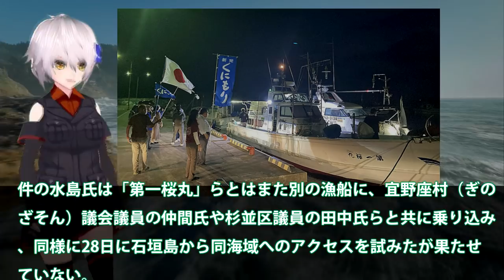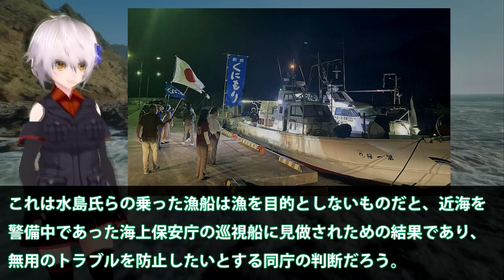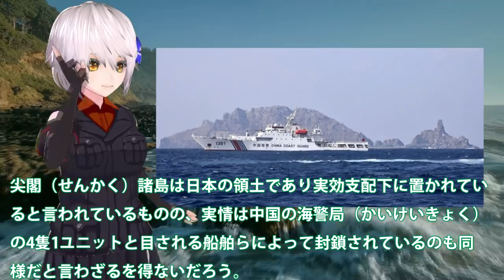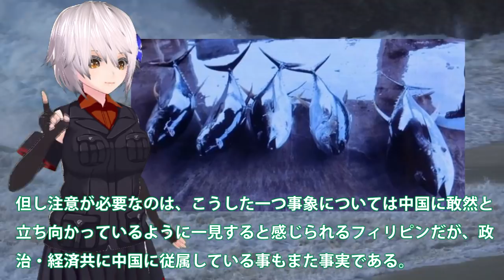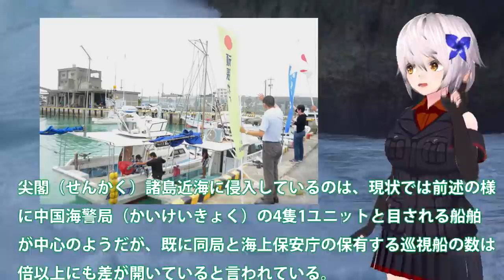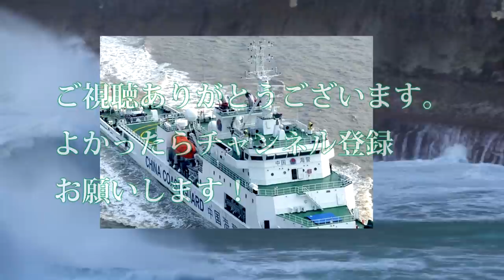尖閣諸島めぐる日中の対立で！中国海警局が漁船第一桜丸に一直線に？一触即発の事態に海保も・・・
関連動画
【国交省担当　塩田キャスター解説】尖閣諸島での中国船の確認が最多を更新中　海上保安庁に尖閣の今を聞いてみた（2020年11月12日）
【石垣島市登野城尖閣】今から尖閣へ・・・！皆の力で守り抜け！！海保よしっかり守れよ！！

引用・転載「出典：海上自衛隊ホームページ」
引用・転載「出典：航空自衛隊ホームページ」
引用・転載「出典：陸上自衛隊ホームページ」

【海上保安庁 第一管区】空自と連携急患輸送！太平洋沖の日本漁船で急病人発生
【石垣市登野城尖閣】尖閣諸島(海保/中国海警船/漁船)の現状報告！！こんなところに！！〖魚釣島・北小島・南小島〗